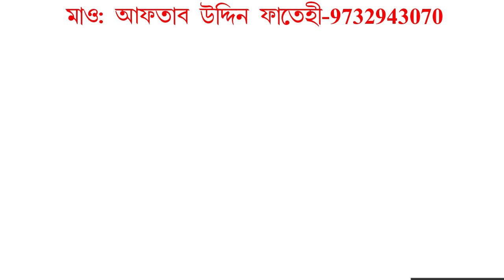মা বাপের সন্মান কিভাবে করবেন।।মাও: আফতাব উদ্দিন ফাতেহী ।। How do you serve your parents?. Aftabuddin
প্রিয় শ্রোতা দর্শক এই ওয়াজটি একটি শিক্ষনীয় ইসলামিক ওয়াজ।

আমাদের-
T k digital sound YouTube channel

আমাদের চ্যানেলের বিষয়ে যে কোন প্রয়োজনে অথবা আমাদের চ্যানেলে ইসলামিক ওয়াজ এবং গজল দেওয়ার জন্য যোগাযোগ করুন এই নাম্বারে-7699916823
বিঃ দ্রঃ---L C D ভাড়ার জন্য আমাদের সঙ্গে যোগাযোগ করতে পারেন। এবং আপনাদের ইসলামিক অনুষ্ঠানটি ভিডিও রেকর্ডিং এর জন্য যোগাযোগ করুন। Mobile-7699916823